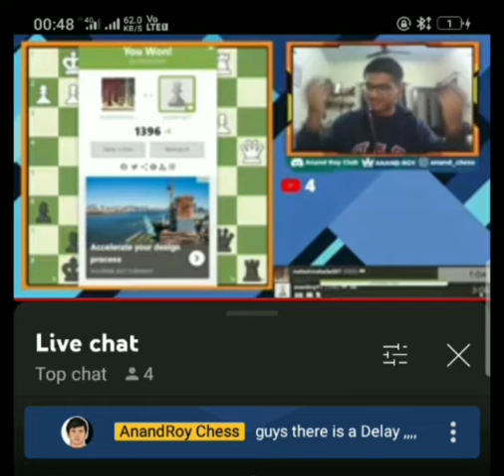Pre Celebration for Reaching 1400